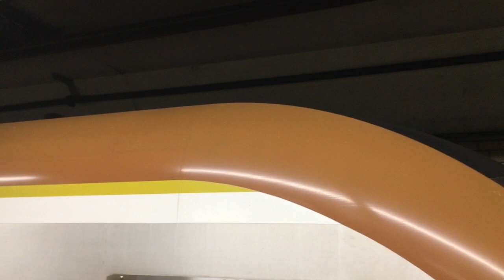要町駅 発車メロディー(1番線・新放送)【休みながら】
2020年11月7日撮影です。
池袋以西ではほぼ全駅で僅差の発車が多く、かなり苦戦しました。

株式会社スイッチのルール変更に伴い、リンクを貼る必要が出ましたので貼らせていただきます。